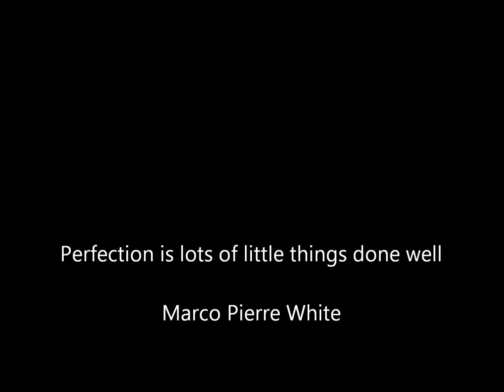How Often Should I Make Swimming Pool Chemical Adjustments?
Proper pool water maintenance is needed to keep a swimming pool safe and clean for your friends and family.

Maintaining your own swimming pool's chemicals can save pool you time and money. Virtually any pool owner can maintain his own swimming pool with the same results as the high-priced professionals. However, this does take having the right information and executing it properly.

You want to take your tests at least once per week, preferably twice. This is the time to make adjustments. Make them in the evening and retest in the morning using a Taylor K-2006 pool water test kit.

In short, make the adjustments when your pool needs them, not because it's Saturday.